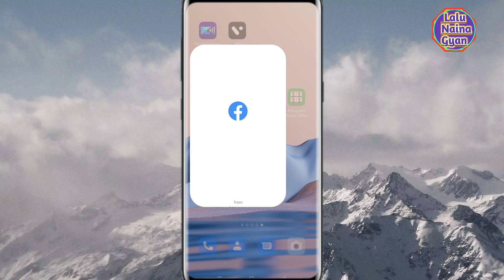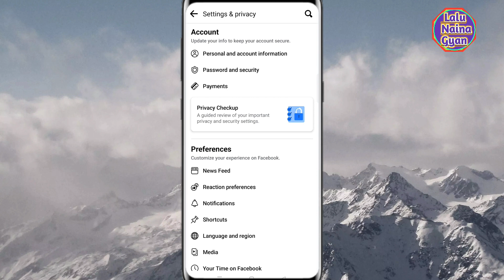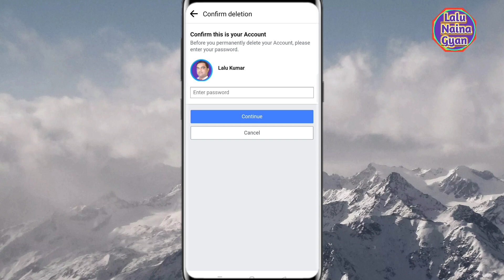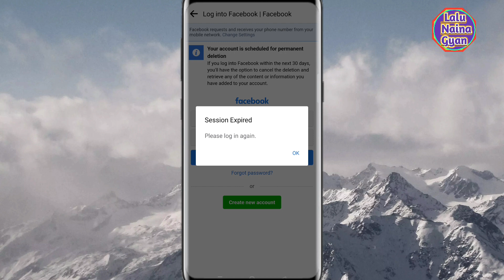🤩फेसबुक एकाउंट डिलीट कैसे करें | How To Delete Facebook Account Forever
नमस्ते,
       मेरा नाम लालू कुमार गुप्ता है। हमारे यूट्यूब चैनल में आपका स्वागत है। जिसका नाम है 👉Lalu Naina Gyan
इस वीडियो के बारे में :- दोस्तों आज के वीडियो में मैंने आप सभी को यह बताने की कोशिश किये है  कि फेसबुक अकाउंट हमेशा के लिए डिलीट कैसे करे                                                               आशा करते हैं आप सब को मेरा वीडियो पसंद आया हो तो मुझे Like अपने दोस्तों में Share और Subscribe कीजियेगा इसके लिए आप सभी को मेरे तरफ से धन्यबाद
प्रश्नों का समाधान👇

(1) फेसबुक अकाउंट हमेशा के लिए डिलीट कैसे करे

(2) facebook account kaise delete karte hain 2022

(3) facebook account kaise delete karte

(4) facebook account deactivate kaise kare

(6) fb account delete kaise kare 2022

(7) Hindi

(8) Lalu Naina Gyan
Lalunainagyan Hindi फेसबुक अकाउंट हमेशा के लिए डिलीट कैसे करे fb account delete kaise kare 2022 facebook account delete kaise kare facebook account deactivate kaise kare